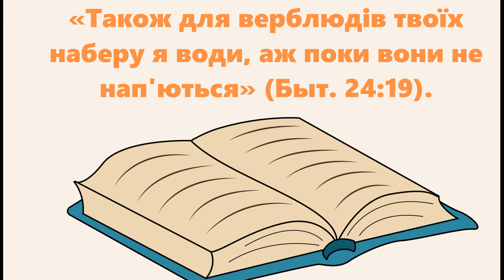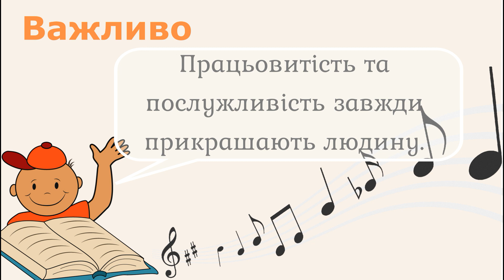Скільки п’ють верблюди? / 13 липня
Читає Паламарчук Олександр,  м. Київ.